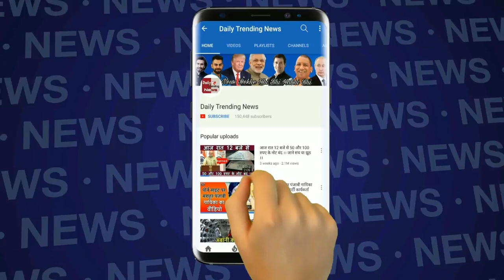मोहम्मद शमी के चाचा का हसीन जहां पर आरोप- वह पैसा-पैसा करती है, प्रॉपर्टी हथियाना चाहती है !!